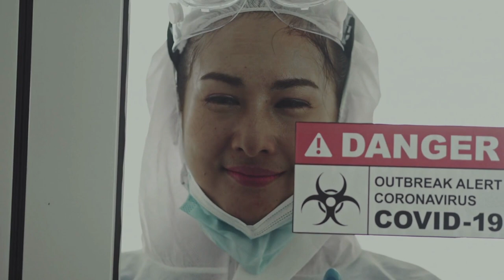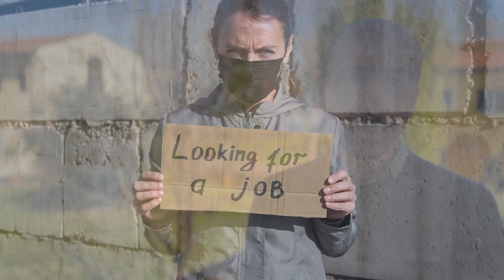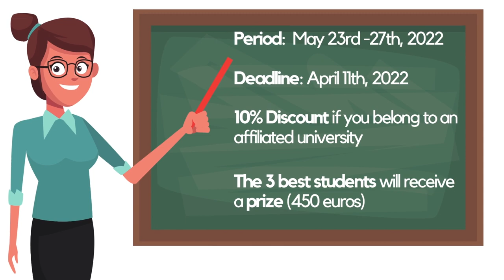Seasonal School: CROSSROADS - The Never Ending EU Crises and the COVID-19 Pandemic Outbreak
The Seasonal School aims to offer a critical assessment of the current governance structure of the EU and the key policies designed to tackle the COVID-19 pandemic. It will evaluate the impact of the pandemic crisis together with the previous crises which had hit the EU at least since 2010. In such a difficult context, the pandemic crisis could represent both a factor of disintegration and an opportunity to deepen integration and create a more supranational union. The Seasonal School delves deep into these scenarios, focusing on the new tools and institutions set up to manage the effects of the pandemic crisis and the complex relationship between the Union and the member states. In order to understand the tensions and interpret the changes brought about by this unprecedented crisis, the School will provide an interdisciplinary perspective based on public and comparative law, EU and comparative politics, and policy analysis.
By the end of the School, students will be able to:
Critically analyse the recent key events and developments in the pandemic and other EU crises and their impact at the national, supranational and transnational levels;
Develop methodological skills – across different disciplines, perspectives and approaches – to assess the complexity of the crisis;
Gain advanced knowledge of EU politics and law and acquire transferable skills to work in the EU institutions, think-tanks, interest groups, and in academia.